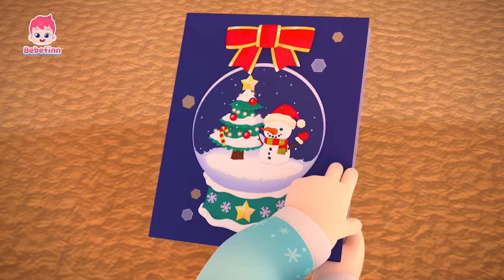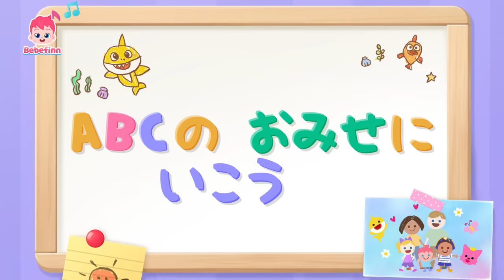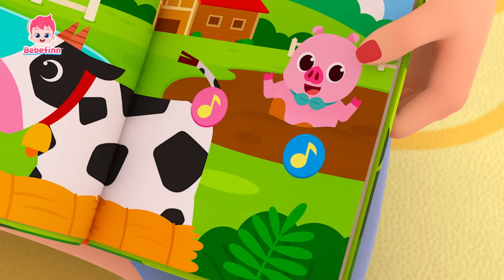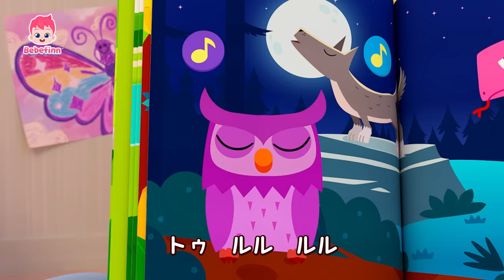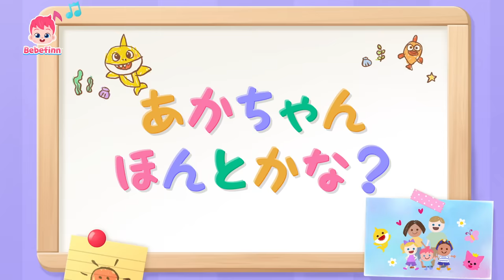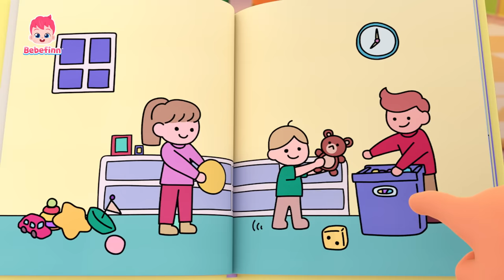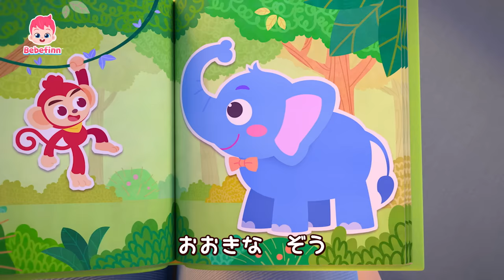サンタさんはいつくるのかな？🎅🏻🎁 | クリスマスソング | 赤ちゃんが喜ぶ歌メドレー | べべフィン Bebefinn - 子どもの歌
00:00:13 クリスマス　おめでとう
00:03:12 ABCの　おみせに　いこう
00:06:16 バスが　はしるよ
00:09:21 おやさい　たべよう！
00:12:25 すうじの　うた
00:15:30 ABCの　うた
00:18:35 おはようの　うた
00:21:38 あめ　あめ　あっちいけ！
00:24:48 あるいて　あるいて
00:27:59 いない　いない　ばあ
00:31:06 いたいの　いたいの　とんでけ
00:34:12 コン、コン、コン、だれかな？
00:37:23 ベイビーシャーク
00:40:18 どうぶつの　こえ　なにかな？
00:43:28 しっぽは　どれかな？
00:46:32 うんちの　じかん
00:49:21 あかちゃん　ほんとかな？
00:52:42 かくれんぼしよう
00:55:49 あさの　じゅんび
00:58:37 ごはんの　じゅんび
01:01:42 みんな　しあわせ
01:04:51 こんばんはの　うた
01:07:54 おやすみなさいの　うた
01:10:57 あかちゃん　どこかな？
01:14:04 おおきいと　ちいさい
01:17:08 ながいと　みじかい
01:20:13 スキダマリンク
01:23:17 おやすみの　うた

🎶 ‘クリスマス　おめでとう‘ 歌詞

みんなで　いっしょに
クリスマスツリーを　かざろう！

おめでとう
メリークリスマス
みんなで
すてきな
しあわせな　ひ

えを　かいて
かざろうね
たのしい　クリスマス
しあわせな　ひ

ツリーを　かざろう
みんなで　かざろう
キレイに　かざろう
しあわせな　ひ

おてがみ　かいたよ
くつしたも　あるよ
プレゼントは　なにかな？
たのしみだね

おてがみと
くつしたの
じゅんびは　できた！
たのしみだね

プレゼントは　なに？
サンタさんは　どこ？